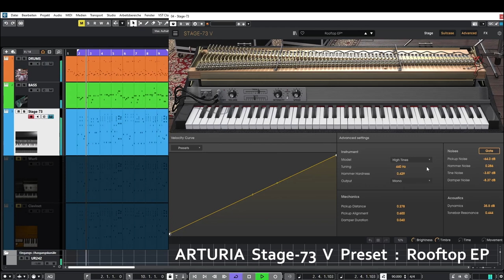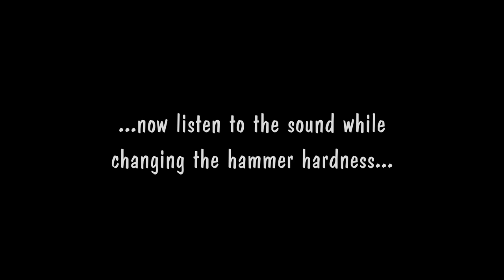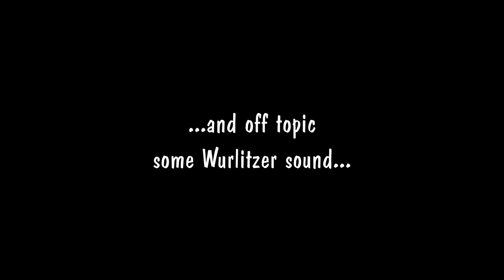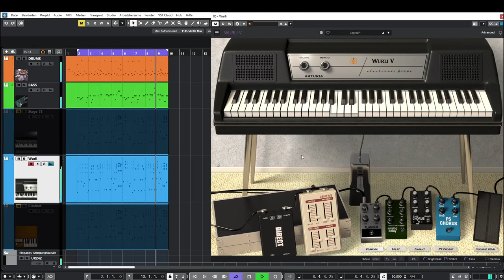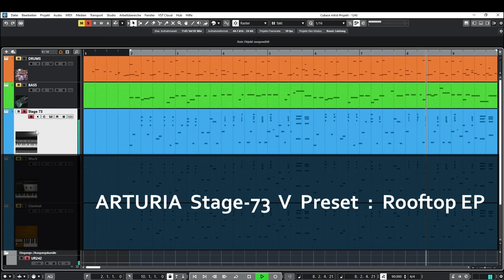Advanced Features Arturia Stage-73 Rhodes Preset Rooftop EP Demo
PRESET... 00:03 Stage-73 Rooftop EP - MODELS... 00:27 Classic A - 00:38 Classic B - 00:48 High Tines - 00:59 Main - 01:09 Mark V A - 01:20 Mark V B - 01:31 Modern - FEATURE... 01:55 Hammer Hardness - OFF TOPIC... 3:00 Wurlitzer Sound - 3:32 Clavinet Sound - SOLO... 4:26 Stage-73 Solo Track

I just like the sound of this Arturia Stage-73 preset called "Rooftop EP"...

This demo video shows two features of the "Advanced" mode of the Arturia Stage-73. Firstly there is a walkthrough/playthrough of the several models from "Classic A" to "Modern". Secondly you can hear how the sound changes while adjusting the feature "Hammer Hardness". After that there are two (off topic) sounds of other Arturia electric pianos: Wurli and Clavinet. And finally you can listen to the solo track Stage-73.

Track #1 : drums : Toontrack EZdrummer 2 : In the Pocket EZX
Track #2 : bass : Ample Sound : J2 Bass with EZmix Amp Sim
Track #3 : electric piano : Arturia Stage-73 Suitcase : Rooftop EP
Track #4 : electric piano : Arturia Wurli : Logical
Track #5 : electric piano : Arturia Clavinet : Chicago Times